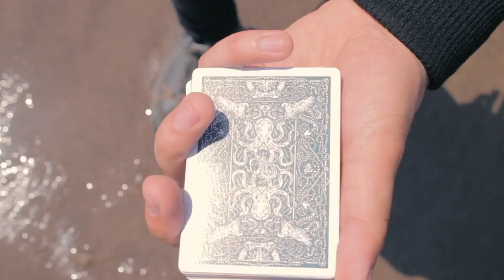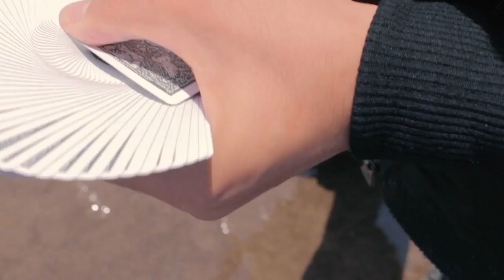Seafarers Playing Cards by Joker and the Thief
Following the successes of the Joker and the Thief series, we decided to change tactics and develop yet another original design.We had always planned to develop a 100% custom, nautical themed deck. When we came across Brazilian artist Gustavo Magalhaes, we knew that his style would perfectly compliment our vision for Seafarers Playing Cards.We wanted to create a classic deck of cards reminiscent of vintage United States Playing Card Co. designs. We intentionally went this route because of the simple fact that classic designs survive the test of time. Gus was instrumental in striking the balance between classic design and our signature vibe. It's low-key, subtle and understated. After 6 months of hard work, Seafarers finally came to fruition.Seafarers features a back design writhing with symbolism, an iconic Ace of Spades, as well as a set of original court cards that tells an enchanting tale.The court cards are all completely custom - illustrated by hand, from scratch. Themes from the back design start to carry over and give life to these oceanic royals. They are unrestricted by borders, allowing us to take full advantage of the card's space. By doing this, these courts develop their own distinct and individualistic characteristics. Each suit tells its own story, with each Jack, Queen and King thematically and symbolically linked.Seafarers features a custom tuck box, expertly printed at our letterpress studio in sunny San Diego, California!This deck utilizes a premium, imported cream-dyed paper, with a rich sea green colour that is stamped onto the paper stock. It also features an internal design.Proudly printed in the U.S.A. by the United States Playing Card Company in Erlanger, Kentucky on proprietary crushed-stock and finish for incredible handling.Printed with environmentally safe ink on sustainably sourced paper.